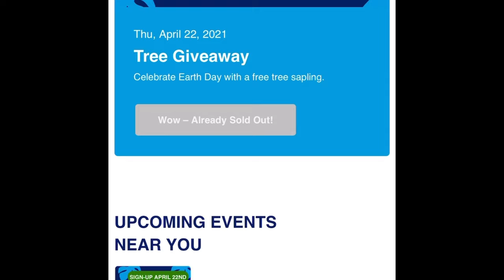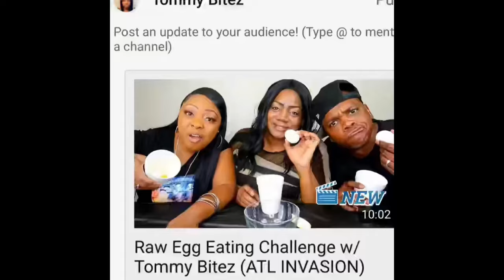Lowes Spring Fest! ButterflyQuestKit Lowes Tree Sapling | Spring Fest 2021 Here’s What’s In The Kit.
HERE IS WHAT’S IN THE BUTTERFLY QUEST KIT...
 Welcome, The last day for free grow kit giveaways is at 12am 4/22/21. Eastern time so sign up for the Butterfly Quest grow kit. You will get a butterfly house craft kit (DIY) to build shelter for your backyard friends. You’ll receive wood to assemble the house, paint and a paintbrush, and seeds.

Tomorrow Thursday 4/22/21 will be the pick up for the tree sapling for Earth Day between 5-7pm eastern if you registered last week Just a quick friendly reminder. I hope you get signed up💕